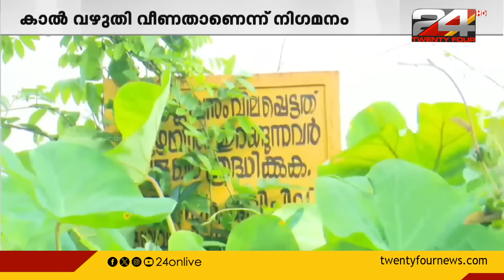കൈനൂർ ചിറ കാണാൻ എത്തിയ മൂന്നു പെൺകുട്ടികളാണ് യുവാക്കൾ മുങ്ങിത്താഴുന്നത് ആദ്യം കണ്ടത്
കൈനൂർ ചിറ കാണാൻ എത്തിയ മൂന്നു പെൺകുട്ടികളാണ് യുവാക്കൾ മുങ്ങിത്താഴുന്നത് ആദ്യം കണ്ടത്. തൃശ്ശൂര്‍  പുത്തൂര്‍ കൈനൂര്‍ ചിറയില്‍ കുളിക്കാനിറങ്ങിയ നാല് വിദ്യാര്‍ത്ഥികള്‍ മുങ്ങി മരിച്ചു ഉച്ചയ്ക്ക് രണ്ടരയോടെയായിരുന്നു അപകടം